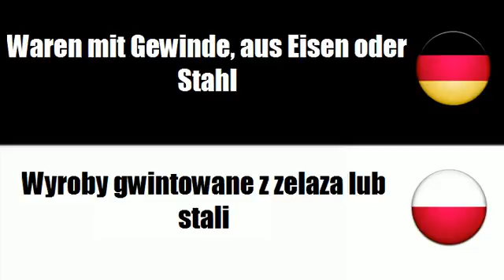Polnisch lernen = Verbindungselemente mit Gewinde